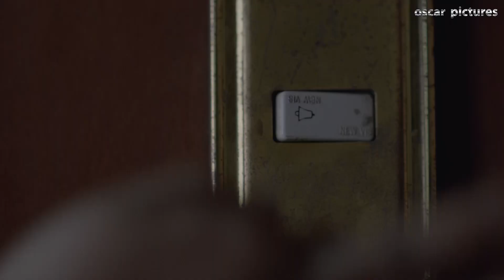اجمد مشهد لما تدخل مع صاحبك اللى ضارب مخدرات على كامين 🤣🤣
تتناول أحداث المسلسل في إطار درامي وتشويقي كواليس رجال الأعمال، وعلاقاتهم بالسلطة، ونهبهم لقوت الشعب، واستغلال علاقاتهم برجال السلطة وقادة مؤسسات الدولة
ـــــــــــــــــــــــــــــــــــــــــــــــــــــــــــــــــــــــــــــــــــــــــــــــــــــــــــــــــــــــــــــــــــــــــــــــ
بطولة : كريم عبد العزيز" سيد بشرية " - حسين فهمي" سالم الجارحي " - محمد لطفي" أبو العز " - منة فضالي" ريهام " - إنتصار" زبيدة زوجة أب سيد " - أحمد التهامي" أرنولد "
ـــــــــــــــــــــــــــــــــــــــــــــــــــــــــــــــــــــــــــــــــــــــــــــــــــــــــــــــــــــــــــــــــــــــــــــــ